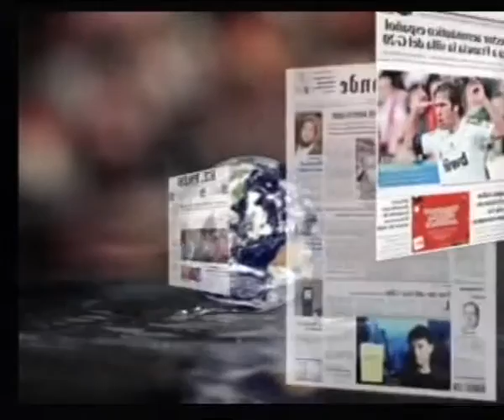LOS DESAYUNOS DE CANAL 13 DIGITAL: Nº 1416 Entrevista a Catalina Cárdenes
Marian Quintana ha entrevistado a la Doctora Catalina Cárdenes del Centro de salud de Arguinegüín con la cual se ha hablado de la artrosis, los factores de riesgo, las causas, síntomas, tipos, diagnóstico, tratamiento y recomendaciones a nivel general para la población de riesgo.